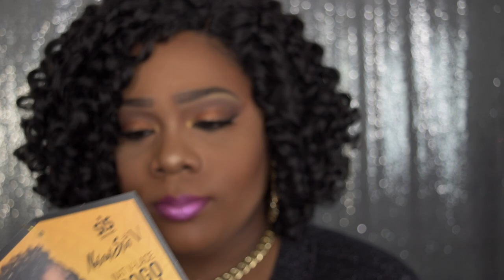Shirley Temple Curl WIG!?🤔 Zury Naturali Star V GoGo Curl Wig review | Ft. BlackHairspray.com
👋🏽 VB's, I'm coming to you with another wig review brought to you by blackhairspray.com. This wig reminds me so much of a back in the day Shirley Temple Curl style I use to wear in the 90's and early 2000's. Video features stock card, close up, 360 view and my opinion.

Link to purchase: Zury Naturali Star V Lace Front Wig - Gogo Curl